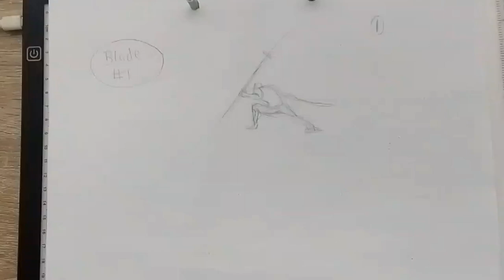sword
hehe some paper animation